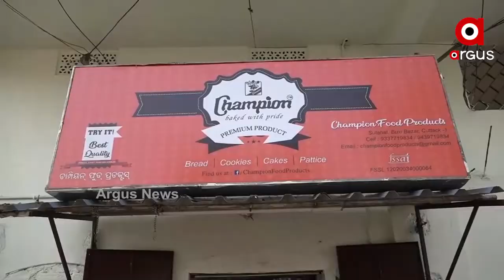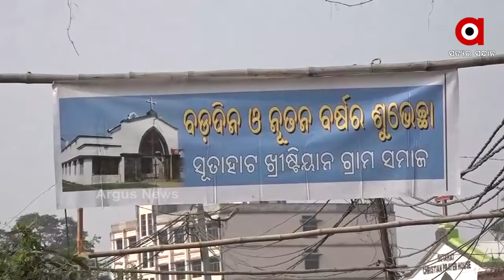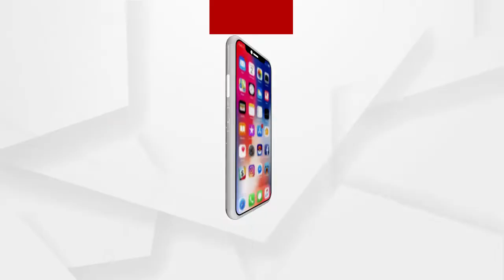କ୍ରିସମାସ୍ ସାମଗ୍ରୀ ବ୍ୟବସାୟ ଉପରେ କରୋନା ମାଡ଼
କରୋନା ଯୋଗୁଁ ଚଳିତ ଥର ଫିକା ପଡିଛି କ୍ରିସମାସ୍ ସାମଗ୍ରୀ ବ୍ୟବସାୟ। ନା ଆସୁଛନ୍ତି ଗ୍ରାହକ,  ନା ଅଧିକ ସାମଗ୍ରୀ କିଣି ବ୍ୟବସାୟ କରିବା ପାଇଁ ସାହସ ଜୁଟାଇ ପାରୁଛନ୍ତି ବ୍ୟବସାୟୀ। ଏକ୍ସମାସ୍ ଟ୍ରି ସମେତ କେକ୍ ଓ ଅନ୍ୟ ବ୍ୟବସାୟ ଉପରେ ପଡ଼ିଛି କରୋନାର ପ୍ରଭାବ...